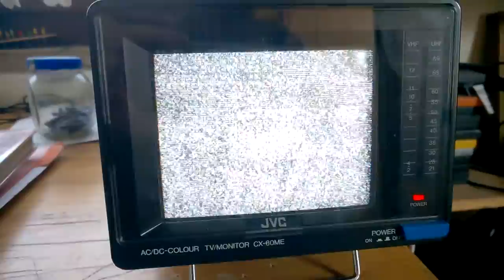TV-DX: Sporadic-E - R1 - MDA - Canal 2 - 06.05.2016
PRG: Canal 2 (ex 2 Plus)
ITU: MDA
RX: JVC CX-60ME
TX: Cahul, 5000W
QTH: Obrigheim am Neckar - 09'05 E - 49'21 N (South-West Germany)